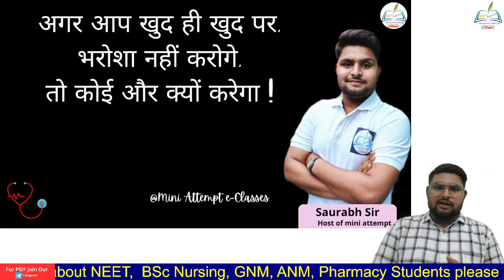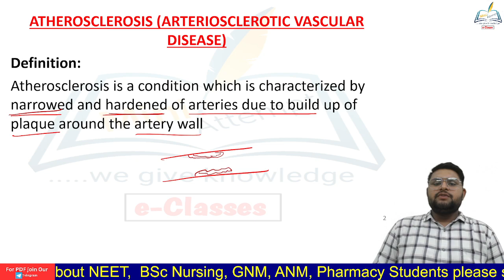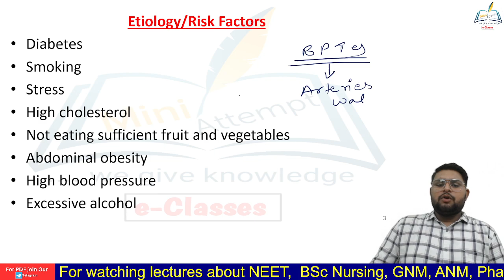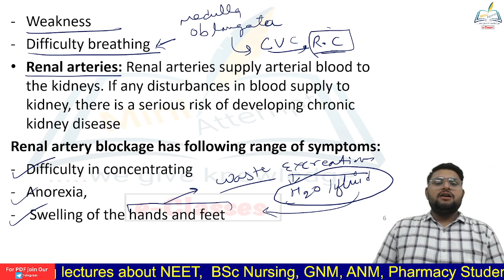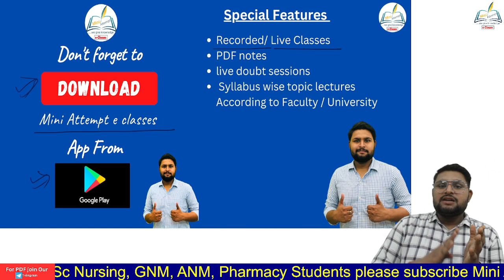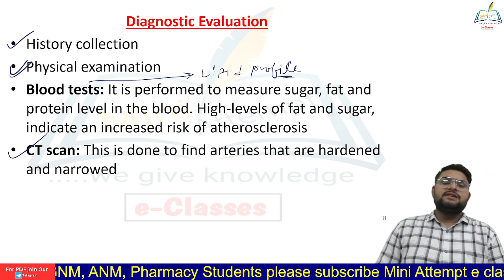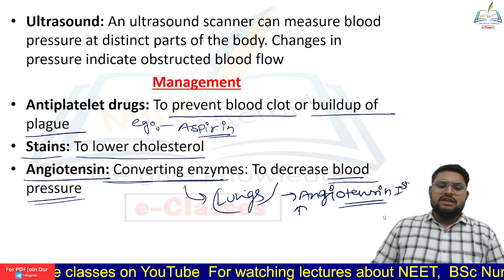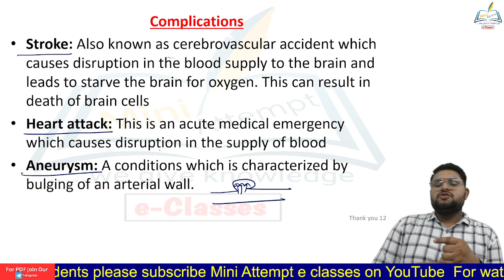Atherosclerosis || medical surgical nursing || For Bsc Nursing and GNM students